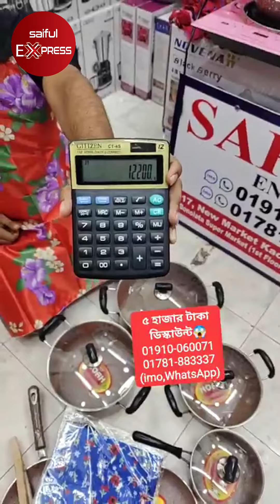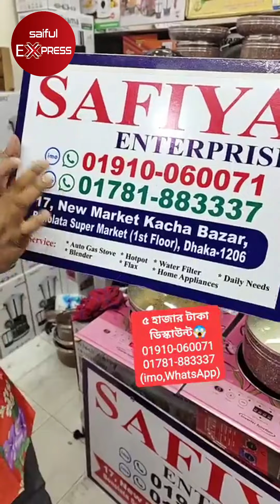৫০০০/- ডিসকাউন্টে ১৭ পিসের কুকিং সেট কিনুন | Cooking set price in BD 2024 | Low price cooking set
৫০০০/- ডিসকাউন্টে ১৭ পিসের কুকিং সেট কিনুন | Cooking set price in BD 2024 | Low price cooking set in BD 2024

Shop Address : Safiya Enterprise
17, new market kacha bazar,
Bonolota super market,
Dhaka new market.

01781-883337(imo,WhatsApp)